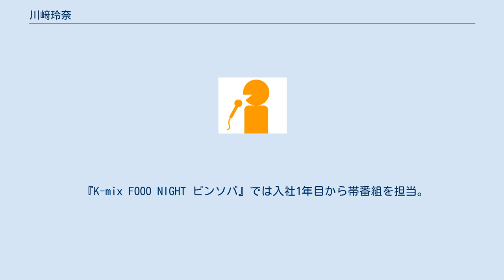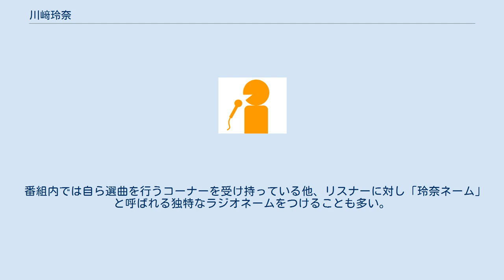川﨑玲奈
川﨑 玲奈（かわさき れな、1996年8月26日 - ）は、静岡エフエム放送（K-mix）のアナウンサー、パーソナリティ。
東京都文京区出身、目黒区育ち。
 聖心女子大学文学部日本語日本文学科卒業後、2019年4月に静岡エフエム放送（K-mix）にアナウンサーとして入社。
 落ち着いた声質と穏やかな口調が特徴。
 趣味は映画・ミュージカル・ライブ鑑賞、本屋めぐり、工作。
特技は踊ること、歌うこと、比較的重い荷物の運搬と段ボールさばき。
 好きな食べ物は富士宮やきそば、好きな店はワークマン。
 彼氏は24歳年上までOKで、市村正親・篠原涼子夫妻の年の差が限界らしい。
 『K-mix FOOO NIGHT ピンソバ』では入社1年目から帯番組を担当。
2019年3月28日放送のエンディングにて初めて番組に出演し、翌週の4月1日より正式にパーソナリティに就任した。
 番組内では自ら選曲を行うコーナーを受け持っている他、リスナーに対し「玲奈ネーム」と呼ばれる独特なラジオネームをつけることも多い。
 また『ピンソバ』から『Wiz.』に引き継がれたコーナー「おめコメクラブ」では、誕生日を迎えたリスナーに楽屋で弁当を配る「カレーラス」や、リスナーに対して秘密道具を出す「ザキえもん」、リスナーを甲子園に連れて行ってくれる「浅倉ザキミ」などのキャラクターも演じている。